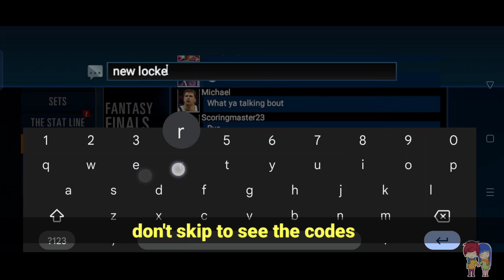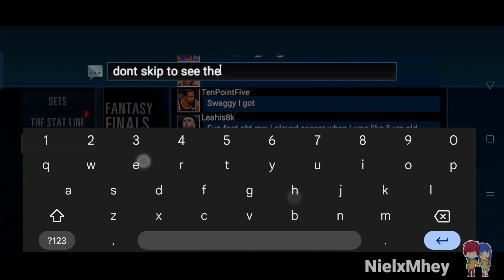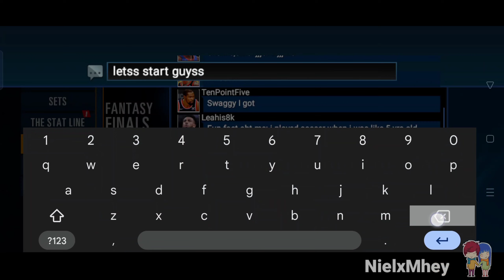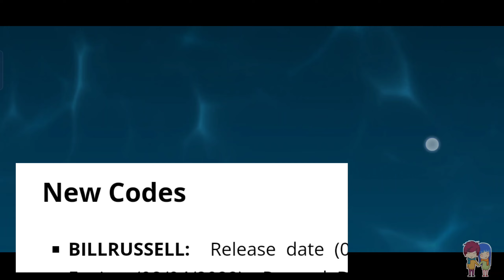*New Season 4 Codes* NBA 2K Mobile Redeem Codes